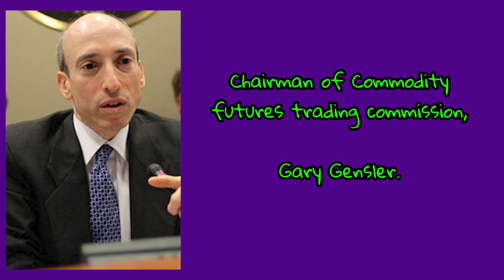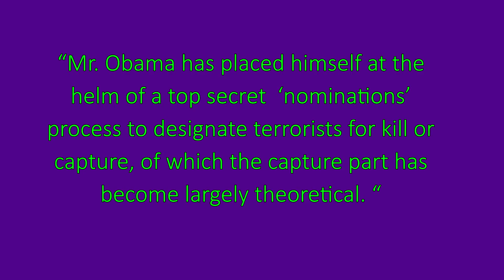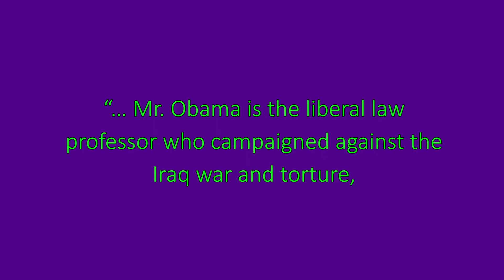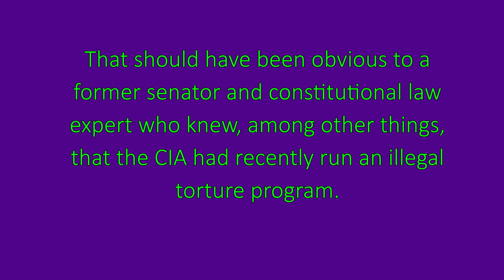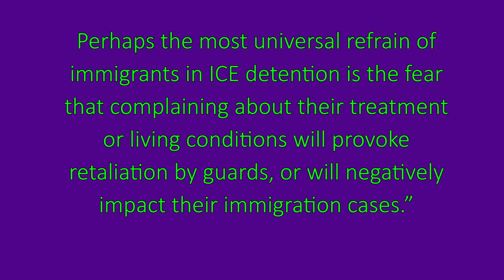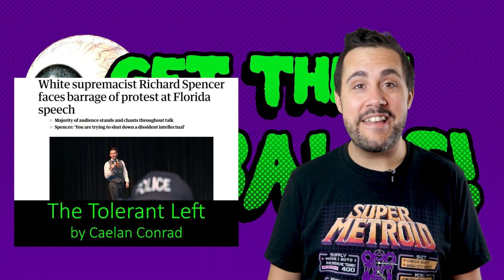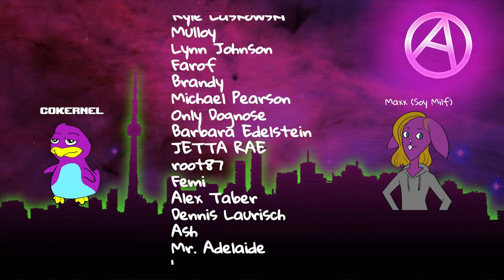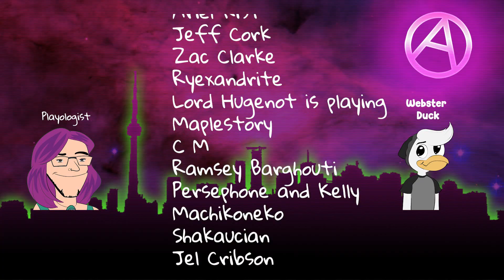Thanks Obama | Why Obama is a monster who you should not celebrate.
Pee pee, poo poo.
He is a bad president.

Eyeball Zone solicitations can be sent to , please include your pronouns and use the word "eyeballs" somewhere in the subject line.